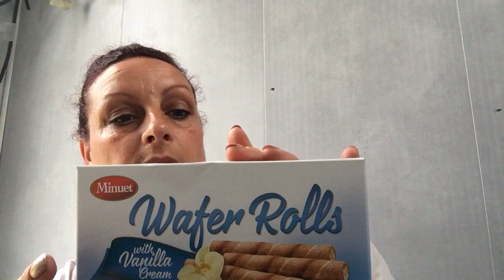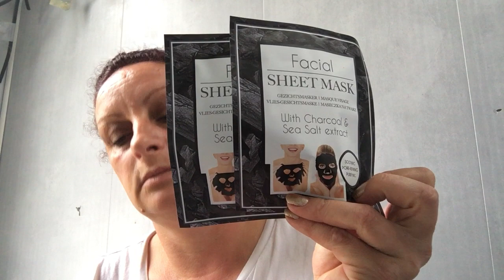Haul ACTION 09/04/18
♥ N'hésitez pas à me soutenir en vous abonnant à ma chaîne, c'est totalement GRATUIT . Merci ! ♡                                                               ▶︎ INFOS PERSOS
- Je m'apelle sylvia
- Je suis née le 14 avril 1977